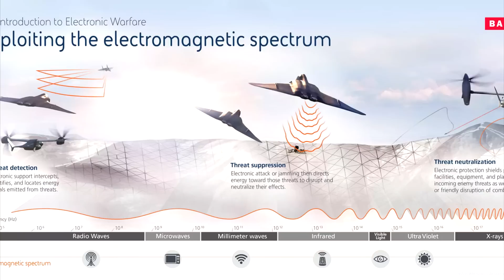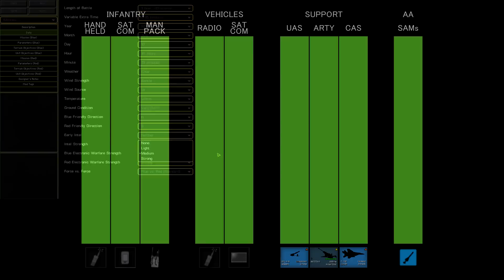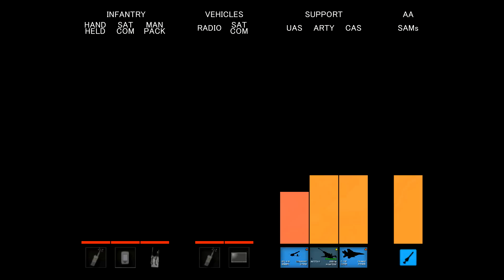How does Electronic Warfare work in Combat Mission? CM Basics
The magical world of jamming.